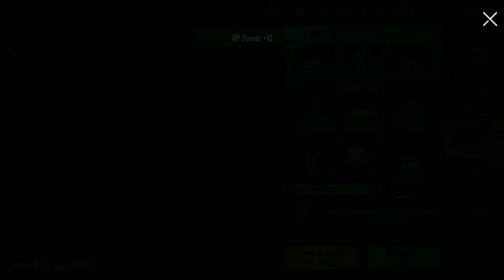UPDATE V1.3.0 DAPAT MYTHIC | PUBG MOBILE KR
HPnya ga kuat buat review update terbaru, jd opening crate aja :D
Thanks